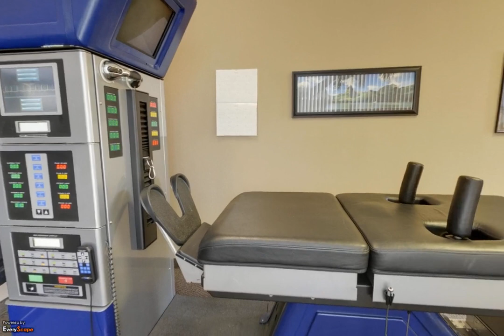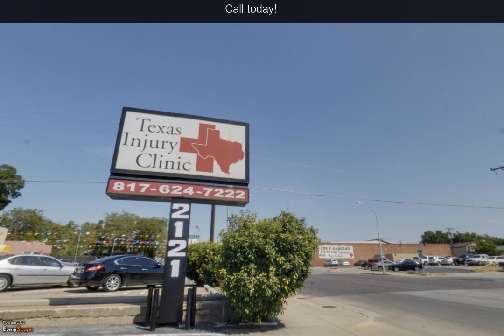Texas Injury Clinic | Fort Worth, TX | Doctors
Texas Injury Clinic in Fort Worth, TX is a group of multi-disciplinary doctors and therapists dedicated to helping you achieve your important health objectives. To interact with this ypVideo 360 Virtual Tour